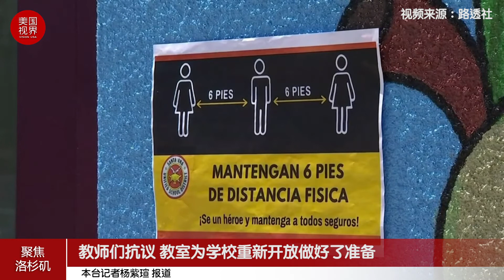教师们抗议 教室为学校重新开放做好了准备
美国部分地区正在为返校做准备，尽管一些州报告的新冠病毒感染达到创纪录水平。
7月13日，弗吉尼亚州劳登县的教师们，在该州教育总部外举行了抗议活动，同时鸣起了汽车喇叭。据当地媒体报道，教师们反对学校董事会的“混合”教学计划，其中包括两天的面对面教学。